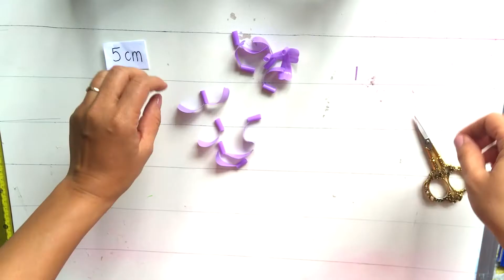Sáng tạo từ ống hút/Những bông hoa sắc màu từ ống hút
Nội dung video: Từ nguyên vật liệu là những ống hút, nhà Pen Bo đã tạo nên những bông hoa trang trí xinh xắn như vậy đấy!  Nếu thích hãy chia sẻ video này đến nhiều người hơn nhé. Chúc các bạn ngày mới vui vẻ!